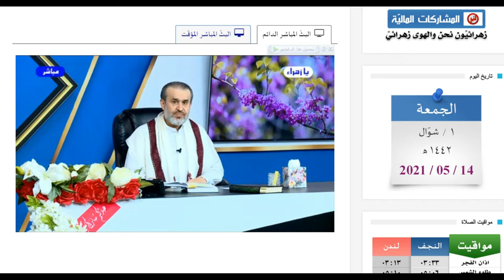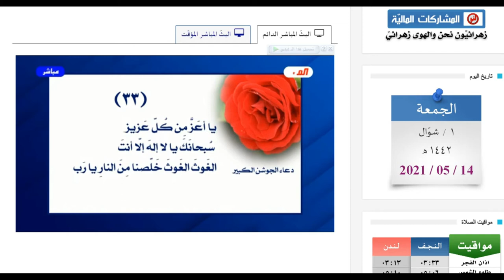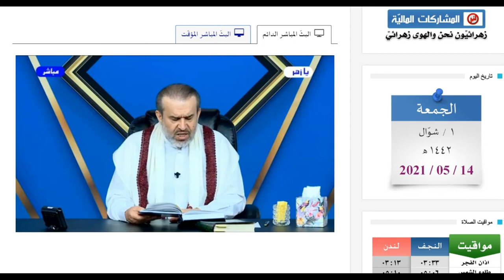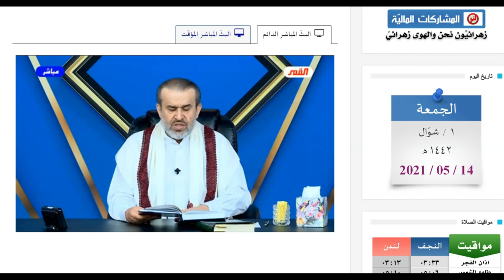مقطع من برنامج الخاتمة - الحلقة (132) شؤون التوحيد/ الشيخ الغزي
الخاتمة-شؤون-التوحيد
برنامج الخاتمة الحلقة (132) في اول أيام العيد